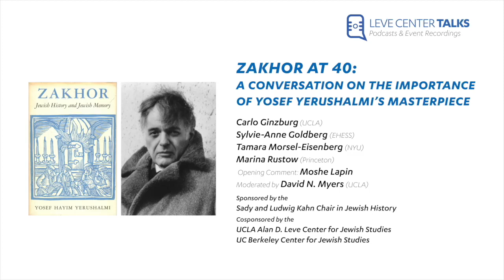Zakhor at 40: A Conversation on the Importance of Yosef Yerushalmi's Masterpiece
A distinguished group of scholars will discuss the impact and import of Y. H. Yerushalmi's great work Zakhor on the occasion of the 40th year of its publication and the 13th anniversary of his death.

Speakers include:
Carlo Ginzburg (UCLA)
Sylvie-Anne Goldberg (EHESS)
Tamar Morsel-Eisenberg (NYU)
Marina Rustow (Princeton)
Opening Remarks: Moshe Lapin
Moderated by David N. Myers (UCLA)

The Sady and Ludwig Kahn Chair in Jewish History
Cosponsored by
The UCLA Alan D. Leve Center for Jewish Studies
The UC Berkeley Center for Jewish Studies